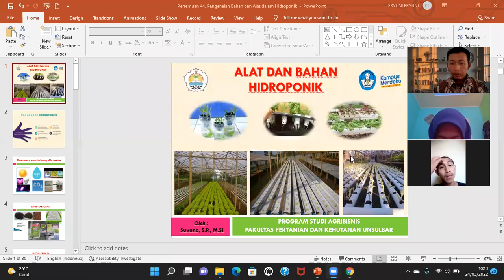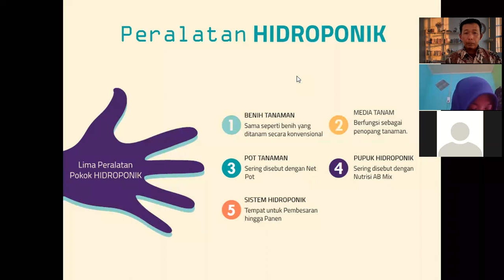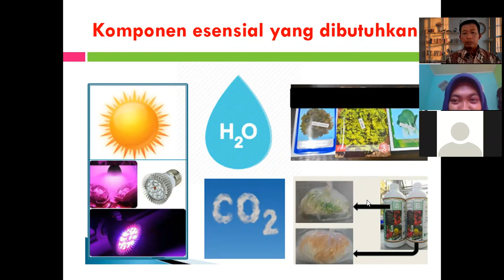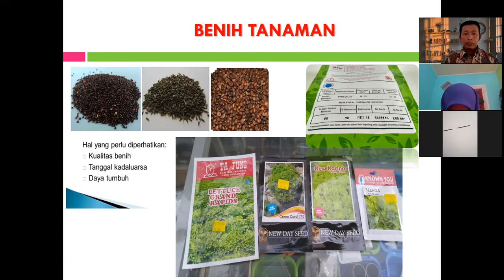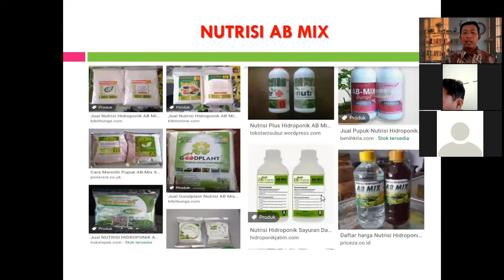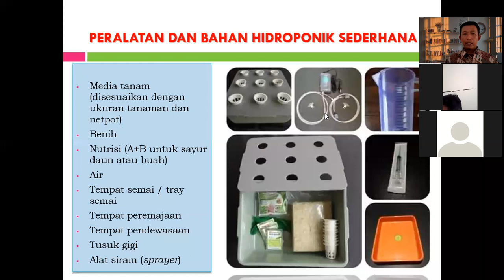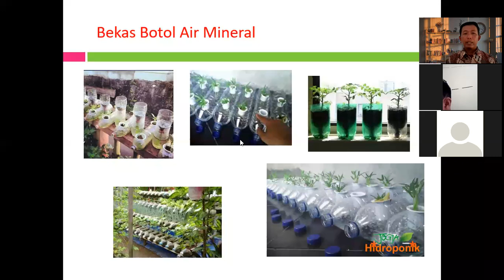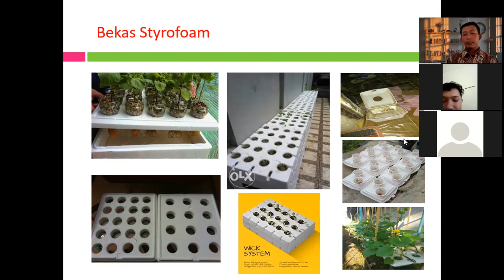MK. Hidroponik 4_Perlengkapan Alat dan Bahan Hidroponik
Mata Kuliah Hidroponik (Kls A AGT20)
Pertemuan #4. Perlengkapan Alat dan Bahan Hidroponik
Program Studi Agroekoteknologi
Fakultas Pertanian dan Kehutanan
Universitas Sulawesi Barat